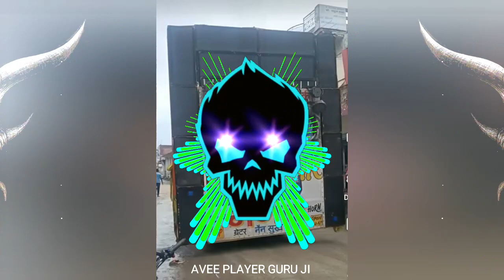DHAN DHAN GURU RAVIDAS KI MIX BY DJ UJWAL EDM MIXSAR ARJUN JSB TRANC FULL CHALLENGE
full song MP3 download free